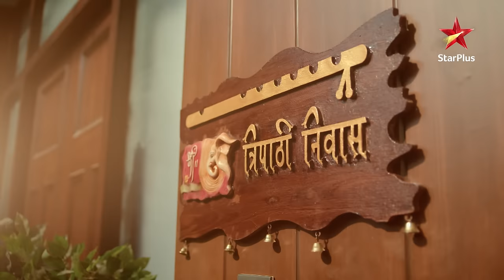Malini's odd request! | S1 | Ep.263 | Imlie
Episode : 263